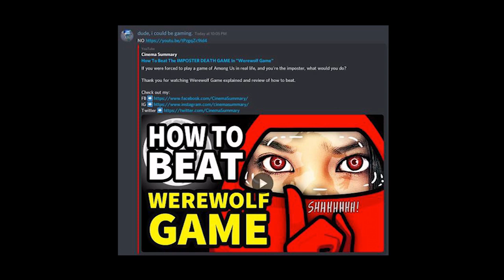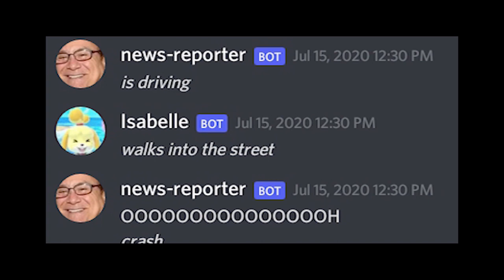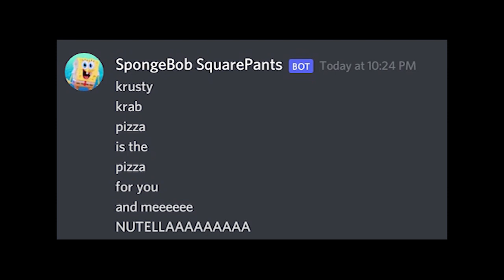Cristiano's Pretty Mid 2022 Rewind Time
2022 was pretty empty relating to me and my uploads, but I uploaded some things, so here it is.